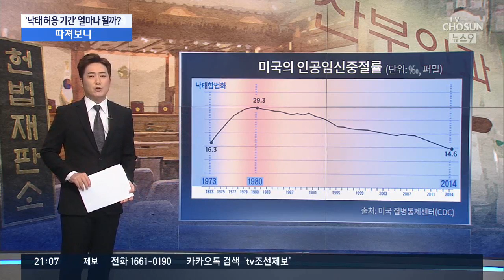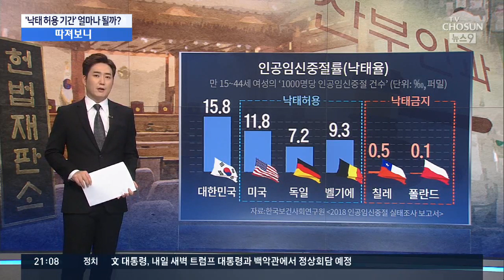낙태죄 없애면 낙태율 증가? 외국 사례보니 [따져보니]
그렇다면 오늘 헌재 결정이 앞으로 어떤 변화를 가져올지 따져보도록 하겠습니다. 강동원 기자, 헌재가 헌법불합치 판정을 내리면서 낙태가 가능한 기간을 22주라고 예시 했잖아요? 왜 22주라고 한 겁니까?